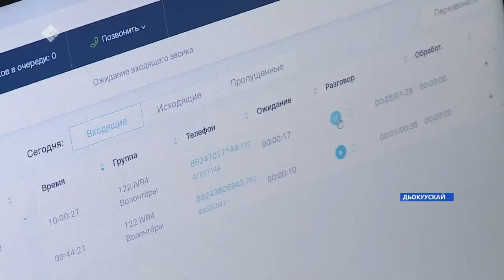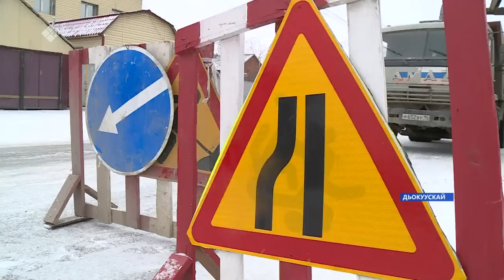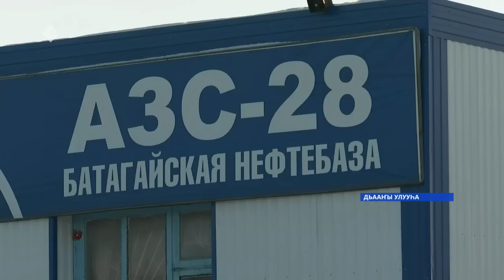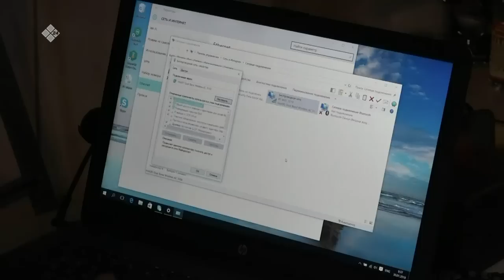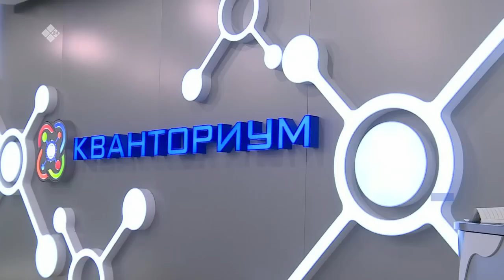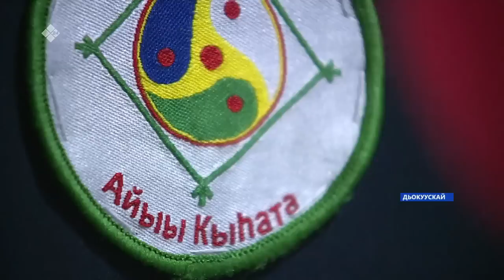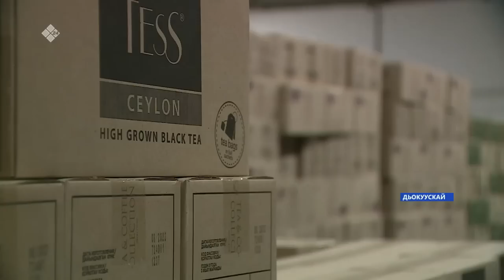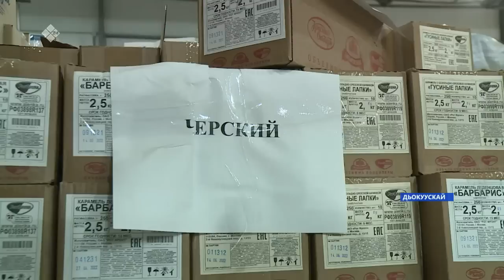Күнтэн күн. «Саха Сирэ» информационнай биэрии (22.10.22)